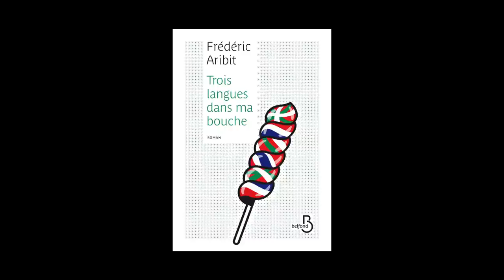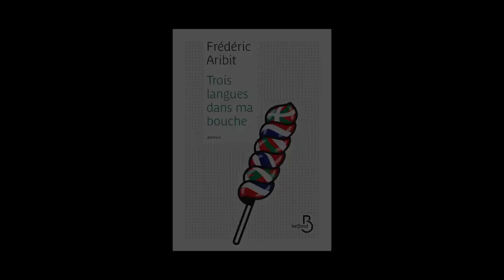Frédéric Aribit - Trois langues dans ma bouche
Frédéric Aribit vous présente son ouvrage "Trois langues dans ma bouche" aux éditions Belfond. Rentrée littéraire janvier 2015.
Notes de Musique : “No Rocking in the Jazzhands Zone” (by Peter Gresser). Free Music Archive.